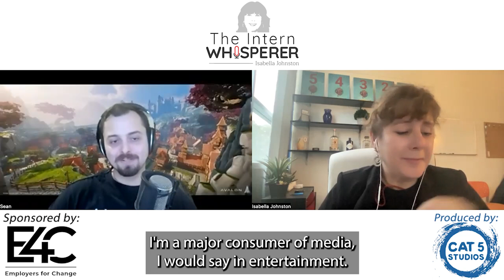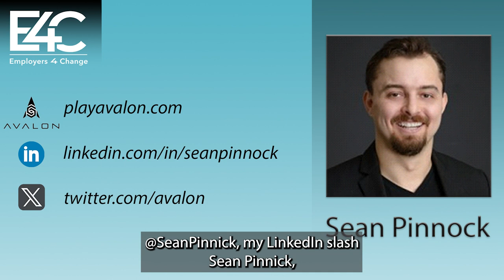S7 Ep. 286 Sean Pinnock - Dreamer, Doer, Creator of Avalon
We hope you enjoy this week's episode of The Intern Whisperer.

Sean Pinnock, the CEO of Avalon, which is a human centric game studio, was my guest on The Intern Whisperer.  When he was a child, he envisioned the future of games. His inspiration came from Ready Player One - which is a book by Ernest Cline that later became a movie. This shaped his thinking of what the world - Meta - could be as a VR experience.

When sharing his mentoring advice, he reminds us to learn and be content with who you are today; the second piece of advice is to be determined.  Determination will take you further in your life journey.

Want a break? Play Intern Pursuit Game on Steam.